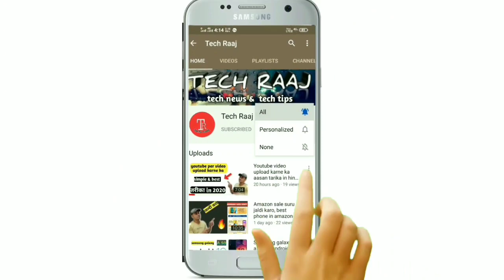Youtube video ke liye new & trending topics kaise laye in 2020 ! 100% working tips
Dosto es video me maine bataya hai ki agr aap ak naye youtuber ho to kaise ap  apne videos ke liye new topic la sakte ho jo ki trending hote h, i hope apko video jarur pasand ayegi